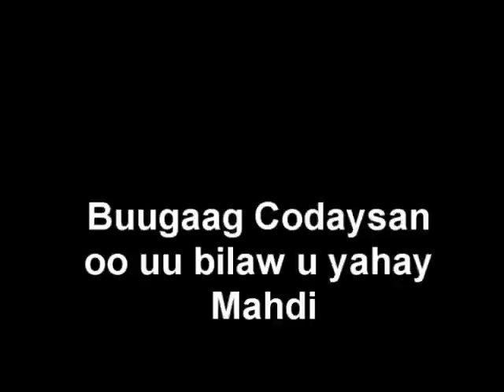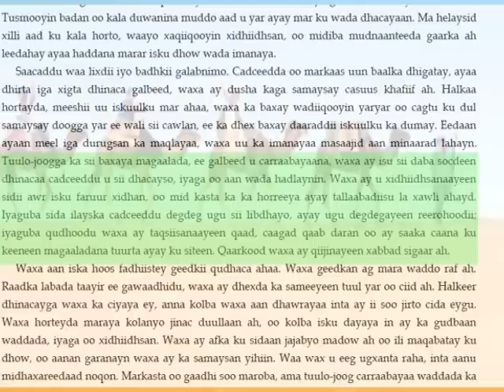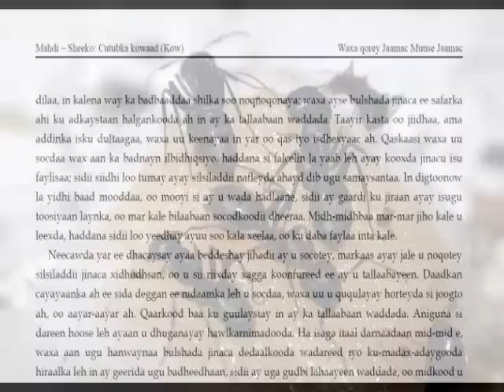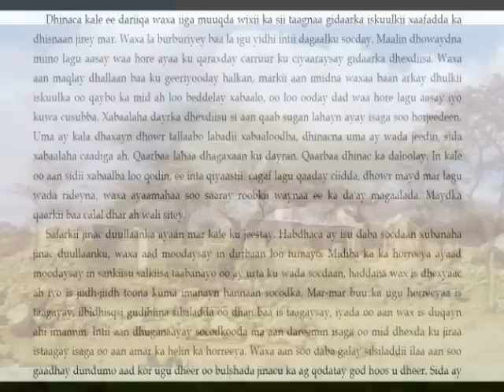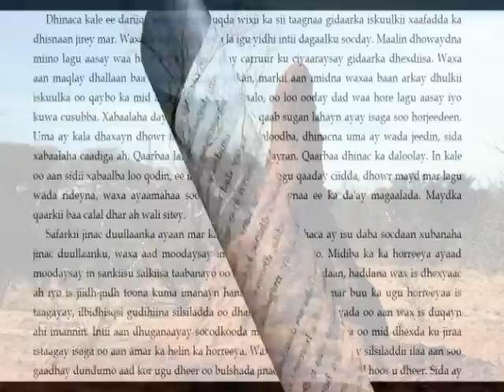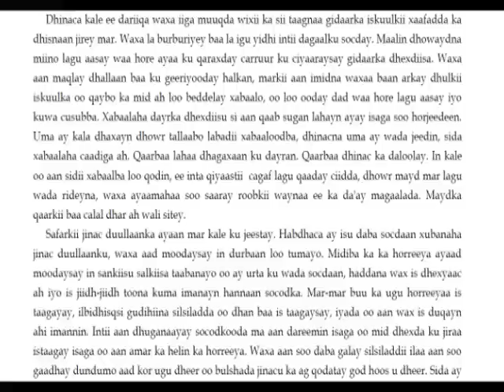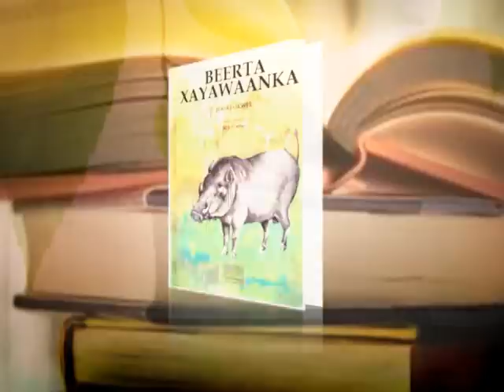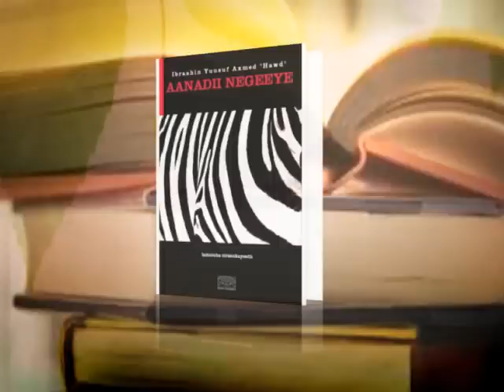Mahdi - Somali Audio book - by Jama Musse Jama - Chapter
Mahdi waa sheeko male-awaal ah oo uu qorey Jaamac Muuse Jaamac. Waxa lagu soo bandhigay markii u horreysay sidii buug codaysan. REDSEA-ONLINE waxa ay soo saarayaan buugaag badan oo cadaysan "Audio book". Kala deg si bilaash ah, adiguna ugu deeq in aad codkaaga ugu duubto redsea-online buugaagta kale ee ay soo waddo.